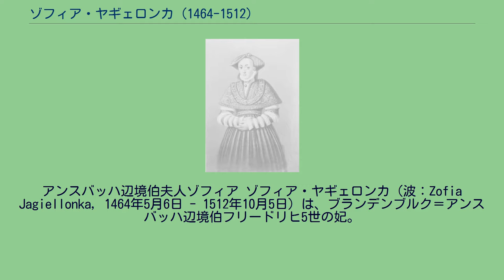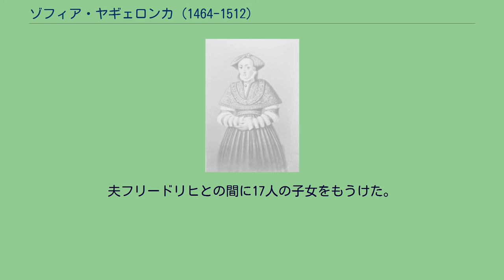ゾフィア・ヤギェロンカ (1464-1512)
ブランデンブルク＝アンスバッハ辺境伯妃
アンスバッハ辺境伯夫人ゾフィア ゾフィア・ヤギェロンカ（波：Zofia Jagiellonka, 1464年5月6日 - 1512年10月5日）は、ブランデンブルク＝アンスバッハ辺境伯フリードリヒ5世の妃。
ドイツ語名はゾフィア・フォン・ポーレン（独：Sophia von Polen）。
ポーランド王・リトアニア大公カジミェシュ4世と、その妃でアルブレヒト系ハプスブルク家出身の神聖ローマ皇帝アルブレヒト2世と妃エリーザベト・フォン・ルクセンブルクの娘であるエリーザベト・フォン・ハプスブルクの間の第6子、次女として生まれた。
ゾフィアとその姉妹は当時のヨーロッパ王族の結婚市場の中で最も魅力的な王女達だった。
姉妹の母エリーザベトがルクセンブルク家及びアルブレヒト系ハプスブルク家の女子相続人であり、その娘達との結婚を通じて断絶した2王朝の遺産の請求権を得られるからである。
1468年、ゾフィアはレオポルト系ハプスブルク家の神聖ローマ皇帝フリードリヒ3世の息子マクシミリアン（後の皇帝マクシミリアン1世）と婚約した。
同年、ハンガリー王マーチャーシュ1世もゾフィアか姉のヤドヴィガを妻に迎えたいと打診してきた。
しかし父王カジミェシュ4世がマーチャーシュ1世の敵対者であるボヘミア王イジーと同盟したため、ハンガリー王との縁談は破談となり、ゾフィアとマクシミリアンの婚約も後に解消された。
1473年、ゾフィアはブランデンブルク選帝侯アルブレヒト・アヒレスの2番目の息子であるフリードリヒと婚約した。
当時、カジミェシュ4世は神聖ローマ皇帝に対抗すべくドイツ諸侯の中に同盟者を探しており、ハンガリー王マーチャーシュ1世に脅かされていたブランデンブルク選帝侯も強大な味方を必要としていたため、この縁組は双方の家族にとって有益だった。
ゾフィアとフリードリヒは1479年2月14日にフランクフルト・アン・デア・オーダーで結婚した。
1486年に義父のアルブレヒト・アヒレスが死ぬと、夫フリードリヒはアンスバッハ侯領を相続してブランデンブルク＝アンスバッハ辺境伯を称し、ゾフィアもアンスバッハ辺境伯夫人となった。
フリードリヒは1495年にバイロイト侯領も相続した。
一族間の結びつきを深めるため、1496年にはフリードリヒの従弟にあたるザクセン公ゲオルクにゾフィアの妹バルバラが嫁いだ。
ゾフィアは1512年に亡くなり、 ハイルスブロンの修道院に葬られた。
夫フリードリヒとの間に17人の子女をもうけた。